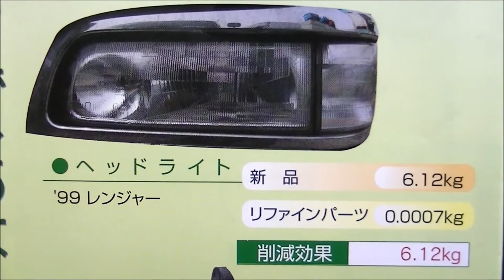★自動車中古部品パーツ販売 トラック部品 リサイクルパーツの使用で地球温暖化防止に貢献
山形オートリサイクルセンター㈱ 社長 伊藤 創業実績60年。5月は「環境にやさしい」CO2削減保全月間です。